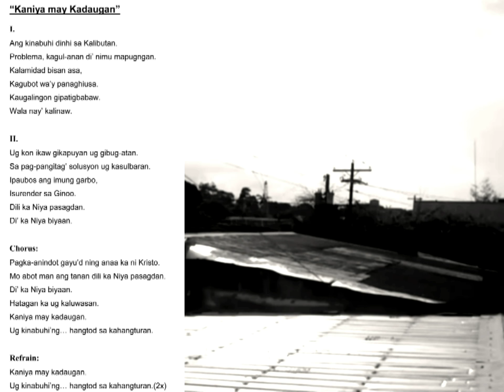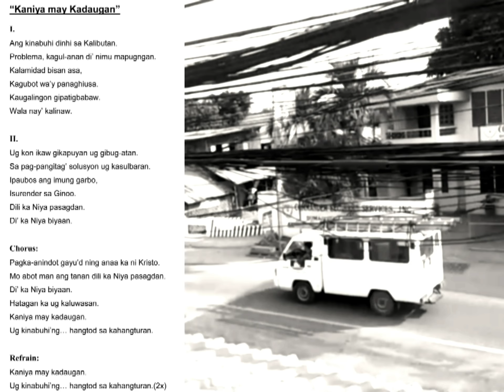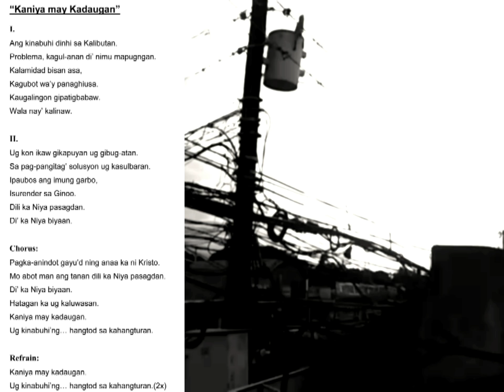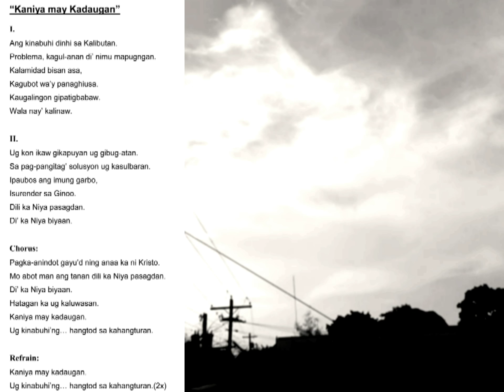“Kaniya may Kadaugan”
by Leah Cadano

I.
Ang kinabuhi dinhi sa Kalibutan.
Problema, kagul-anan di’ nimu mapugngan.
Kalamidad bisan asa,
Kagubot wa’y panaghiusa.
Kaugalingon gipatigbabaw.
Wala nay’ kalinaw.

II.
Ug kon ikaw gikapuyan ug gibug-atan.
Sa pag-pangitag’ solusyon ug kasulbaran.
Ipaubos ang imung garbo,
Isurender sa Ginoo.
Dili ka Niya pasagdan.
Di’ ka Niya biyaan.

Chorus:
Pagka-anindot gayu’d ning anaa ka ni Kristo.
Mo abot man ang tanan dili ka Niya pasagdan.
Hatagan ka ug kaluwasan.
Ug kinabuhi’ng… hangtod sa kahangturan.

Refrain:
Ug kinabuhi’ng… hangtod sa kahangturan.(2x)